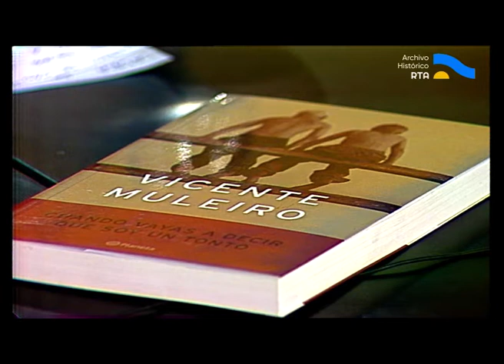AV-5763 Los siete locos [Marcos Aguinis, Silvia Schujer, Vicente Muleiro]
La presente emisión del ciclo comienza con una entrevista al escritor Marcos Aguinis, quien habla de sus inicios en la literatura y la tarea que desarrolló, siendo secretario de Cultura durante el Gobierno de Raúl Alfonsín, creando el PRONDEC. En un breve recorrido por su vida, describe su época de estudiante, su afición a la música y su desempeño como psicoanalista. En segundo término, Cristina Mucci entrevista a la escritora Silvia Schujer, una de las organizadoras de la Feria del Libro Infantil y Juvenil que se desarrolla ese año. Schujer hace una breve reseña de las actividades y homenajes que se realizarán en dicho encuentro. Y para finalizar, Cristina Mucci entrevista al escritor Vicente Muleiro, editor del suplemento literario “Ñ”, quién presenta su último libro “Cuando vayas a decir que soy un tonto” y concluye con un breve análisis de la actualidad literaria argentina.